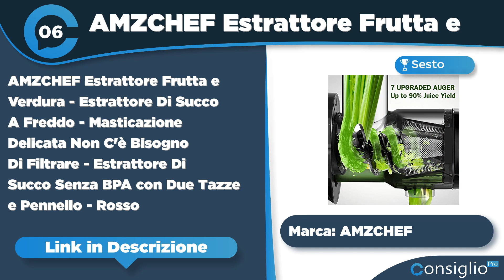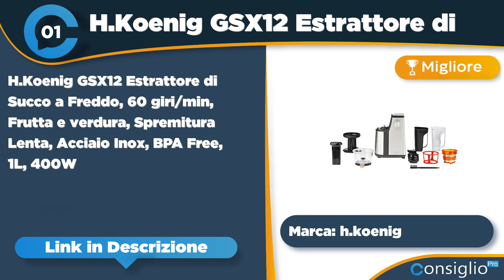Migliori estrattori di succo Qualità Prezzo 2023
🔥 Nome Articolo: I Migliori 5 Estrattori di Succo : La Guida ai modelli per un succo nutriente
Non sai quale estrattore di succo acquistare? Segui i nostri consigli sui migliori estrattori di succo2023 con Guida e parere dell'esperto
Top sette migliori estrattori di succo del 2023 di ConsiglioPro.it
► 1° in classifica H.Koenig GSX12 Estrattore di Succo
► 2° in classifica Panasonic MJ-L501KXE Slow Juicer Estrattore
► 3° in classifica Imetec Succovivo Pro 2000 Estrattore
► 4° in classifica Keenray Estrattore di Succo a
► 5° in classifica: H.Koenig GSX16 - Estrattore di
► 6° in classifica AMZCHEF Estrattore Frutta e Verdura
► 7° in classifica: Essenzia Zero Estrattore di Succo